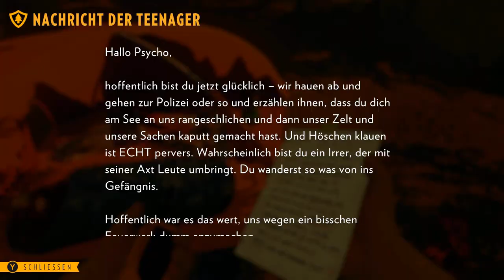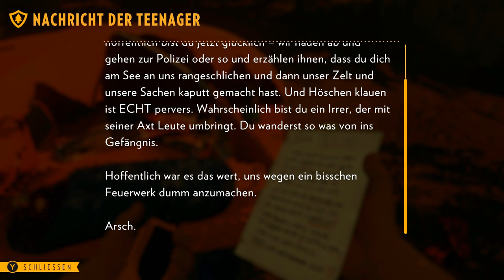Firewatch #3 Verfolgt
Netzwerk/Partner: TGN/BroadbandTV_Gaming
Kanal: TGN

1x Corsair Force Series GS interne SSD-Festplatte 240GB (7 cm (2,5 Zoll), SATA III) rot